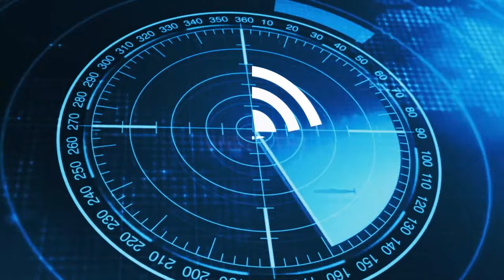ADAS and Social Media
BodyShop Business Editor Jason Stahl talks with Josh McFarlin, president and chief operating officer of AirPro Diagnostics, on whether social media interest groups and discussion forums on ADAS have been good or bad for the industry and dispelling the myths and untruths talked about in those forums.